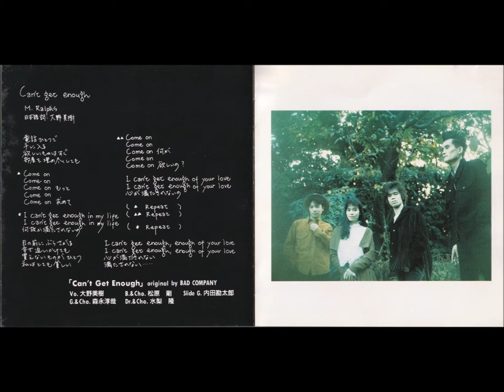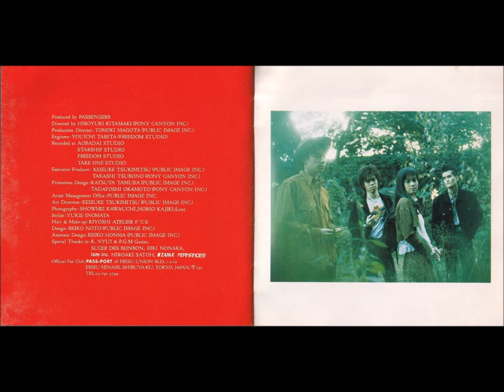Can't get enough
album  #90's
original:BAD COMPANY
日本語歌詞：大野美樹